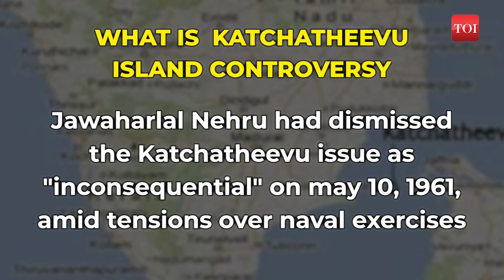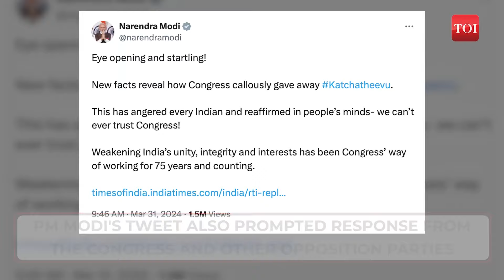PM Modi's Angry Outburst Over Katchatheevu Handover To Lanka; Why Indira Gandhi Ceded Island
Prime Minister Narendra Modi on Sunday lashed out at the Congress over the controversial Katchatheevu island that was handed over to Sri Lanka by former Prime Minister Indira Gandhi in 1974. The debate around the Katchatheevu Island is currently hotting up in the Tamil Nadu politics and beyond ahead of the Lok Sabha Election. PM Modi posted on social media site X about how the Congress “callously” gave away the Katchatheevu island to Sri Lanka, citing a report by The Times of India that documents why the Congress made that decision. Here is all you need to know about Katchatheevu island and the controversy.